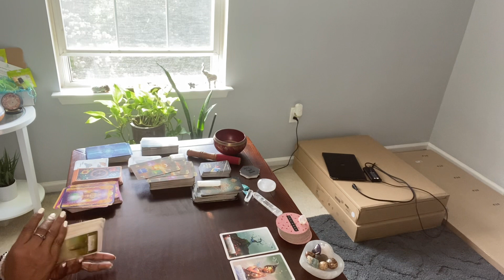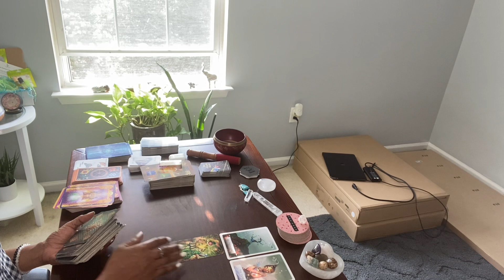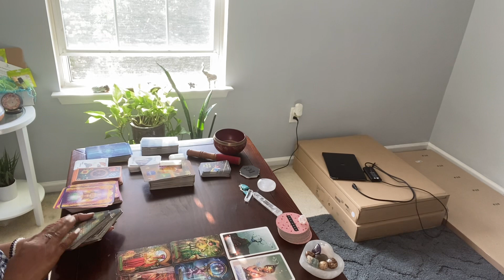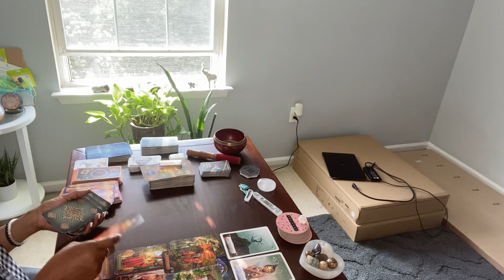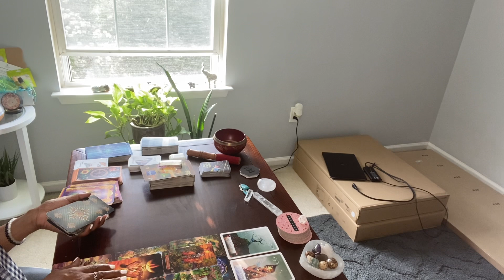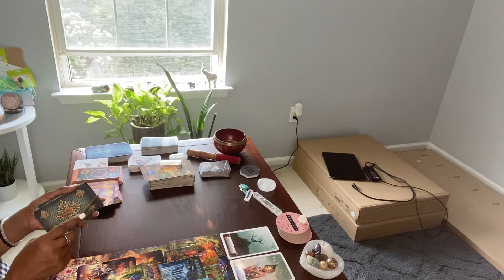PISCES ♓️ THIS ENDING IS FATED TO HAPPEN. TIME TO GO. SPIRIT STEPS IN.